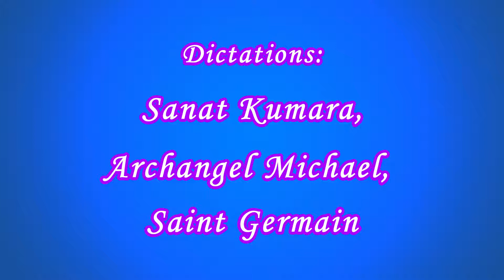«Only Mark – 7» 104 106 El Morya, Elohim Arcturus, Gautama Buddha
00:00  Opening titles
00:54  Dictation by the El Morya “Realities of the Magi” was delivered by the Messenger of the Great White Brotherhood Mark L. Prophet on July 2, 1971, during the “Freedom Rally 1971” at The Motherhouse, Santa Barbara, California.

37:02  Dictation by Elohim Arcturus “Magnification of the Glyph of Perfection” was delivered by the Messenger of the Great White Brotherhood Mark L. Prophet on July 2, 1971, during the “Freedom Rally 1971” at The Motherhouse, Santa Barbara, California.

1:01:39  Dictation by Gautama Buddha “Fragrant Waters of Humility” was delivered by the Messenger of the Great White Brotherhood Mark L. Prophet on July 1, 1971 during the “Freedom Rally 1971” at The Motherhouse, Santa Barbara, California. (Published in Pearls of Wisdom Vol. 26, no. 20)